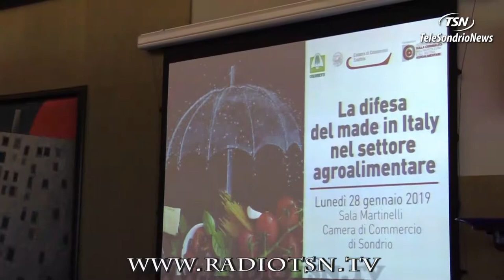Sondrio, focus sulle agromafie con Caselli